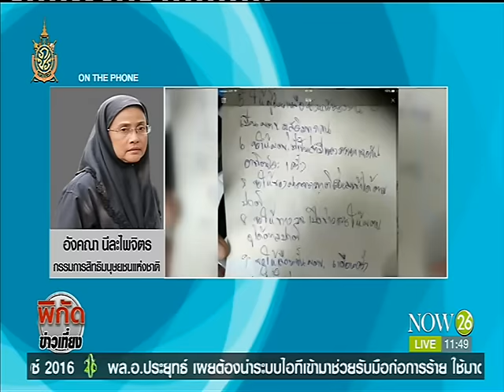News สถานการณ์ล่าสุดที่เรือนจำกลางปัตตานี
พิกัดข่าวเที่ยง : โฟนอิน "อังคณา นีลไพจิตร" กรรมการสิทธิมนุษยชนแห่งชาติ ถึงชนวนเหตุจราจลเรือนจำปัตตานี "NOW26" 16-7-59